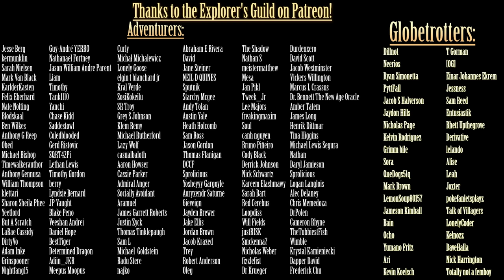Exploring the SCP Foundation: SCP-6217 - The Emergence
Written by: Pedagon, Re_spectators